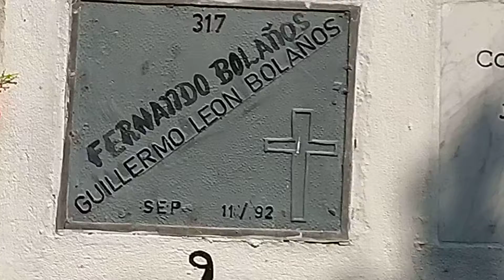13 de octubre de 2021